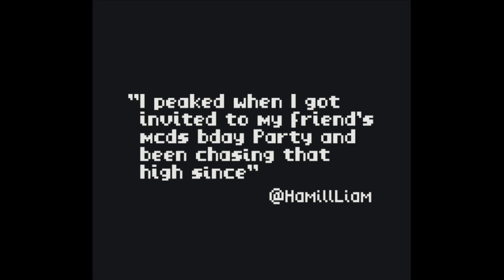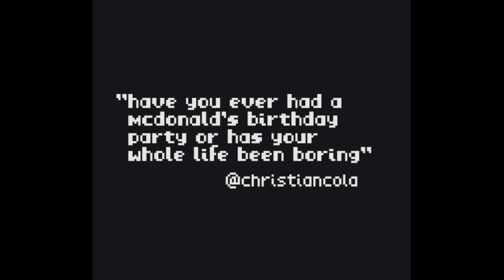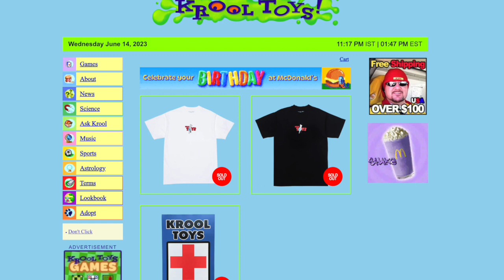So McDonald's Made a Game Boy Color Game in 2023...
As part of Grimace's birthday celebration, McDonald's has collaborated with Krool Toys to create an exclusive Game Boy Color game called Grimace's Birthday. This game takes you on a journey through classic McDonald's birthday scenes as Grimace races to find his pals, including Birdie and Hamburglar, all in pursuit of cutting his birthday cake. The game is available to play for free on desktop and mobile at grimacesbirthday.com

Follow Nintendo Watcher on Twitter

Listen to the podcast here: anchor.fm/nintendo-watcher

Get even more Nintendo Watcher at NintendoWatcher.com